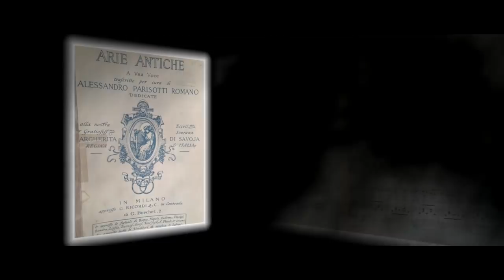Nathalie Stutzmann records 'Quella Fiamma' - Arie Antiche (Parisotti)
This album is a selection of pieces from Arie antiche, a 19th Century collection of songs edited by Alessandro Parisotti to be a vocal primer. Though now more famous as the editor of Arie antiche, Parisotti was also a composer, and he managed to slip one of his own works into the book by attributing to Giovanni Pergolesi his song "Se tu m'ami". The collection was very much a part of the trend to rediscover old and forgotten works, and the popularity of the three-volume set has endured to this day.